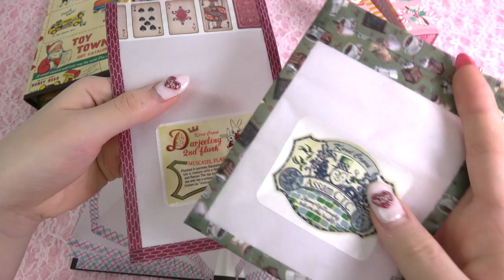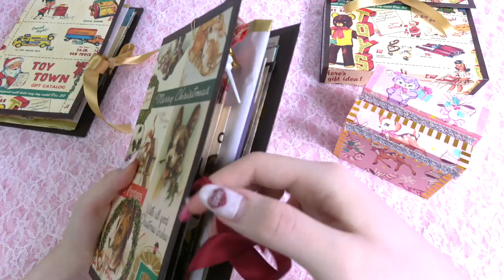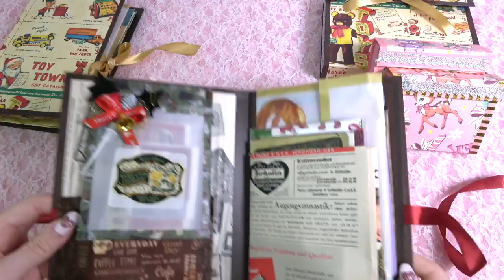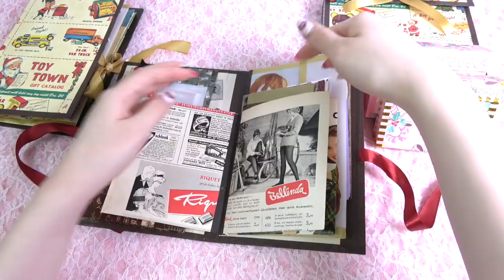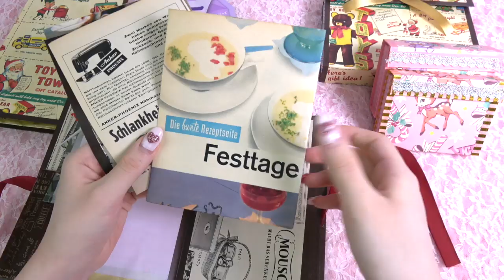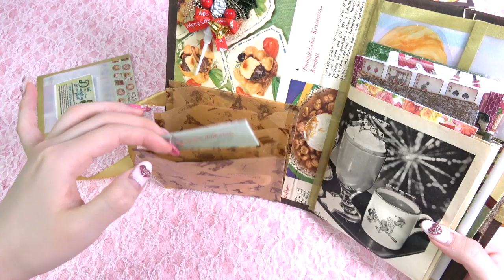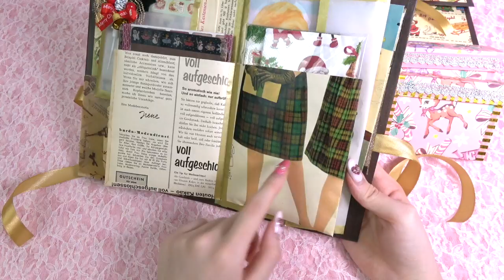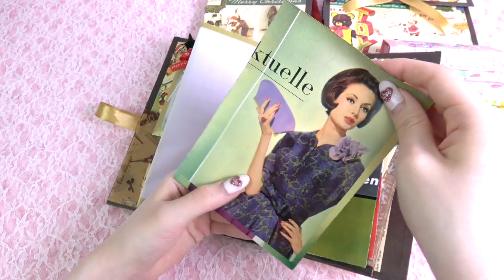クリスマスおすそ分けファイルの紹介♡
クリスマス柄のおすそ分けファイル５冊紹介させていただきます。
メルカリむぎゅーショップはーちゃんにて販売中！
こちらはほぼ売り切れてしまっております。新しく2点出品中！

✴️ー〜おすすめ動画〜ーーーーーーーーーーーーーー✴️
●【ナイトルーティーン】平日♡学校から帰って来て寝るまでの過ごし方♡My night time routine
●【私の辛かった過去】学校に行けない。今が辛く大変な思いをしている人へ➡️

❤️ーー❤︎はーちゃん自己紹介❤︎ーーーーーーーーーー❤️
　2015年９月よりYouTube動画を初投稿

２０１９年４月１７日で１６歳

スイーツデコの資格（小６）、犬の介護の資格（中３）に取得しました。
スクイーズを作ったり、紙物(海外ペーパーなど)を使っておすそ分けファイルを制作してメルカリで販売してます！

好きなアーティストはゴールデンボンバー♡喜矢武さんが大好き♡キリちゃんの曲が好きです。ファン歴約７年です♡